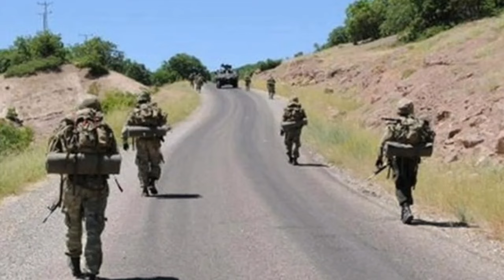ኣብ መንጎ 4 ሃገራት ዝተቀርቀሩ ኩርዳውያንን ቃልሶምን